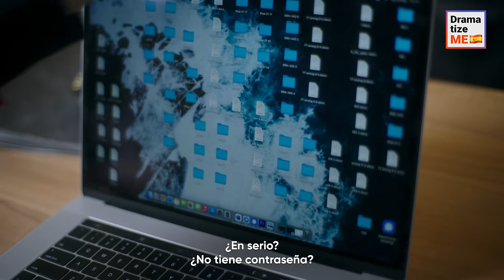Niño Alerta a Su Madre Sobre Hombre de Color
Un talentoso analista de datos de color fue confundido con un gángster por un niño blanco debido a la influencia racista de su madre. Las cosas empeoraron cuando ambos se presentaron a una entrevista de trabajo para el mismo puesto. De más está decir que ella se sorprendió al ver al hombre allí. ¿Pudo la mujer mantener a raya su comportamiento tóxico? ¿Y consiguió el analista de datos superar el odio y conseguir el trabajo que merecía?

¡Nos apoyarías muchísimo etiquetando a tus amigos y compartiendo nuestros videos!